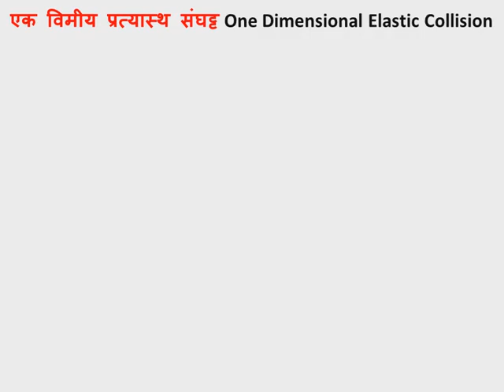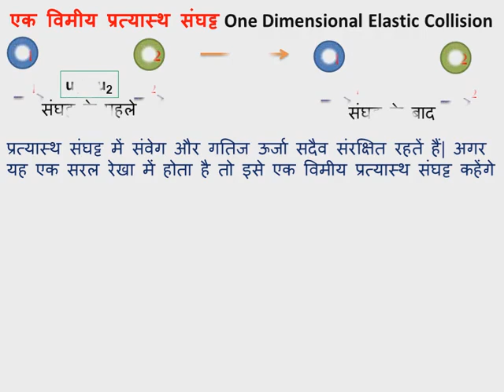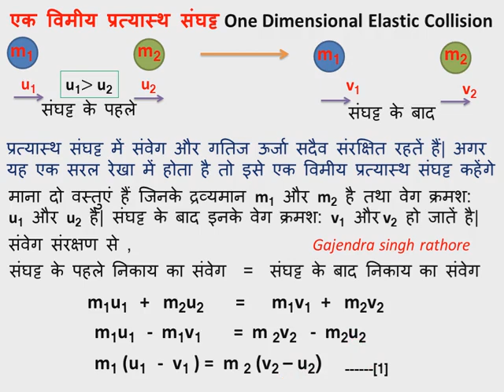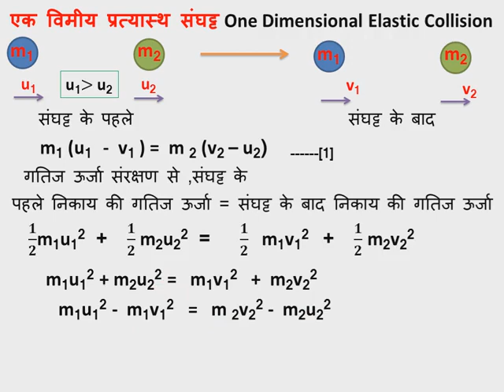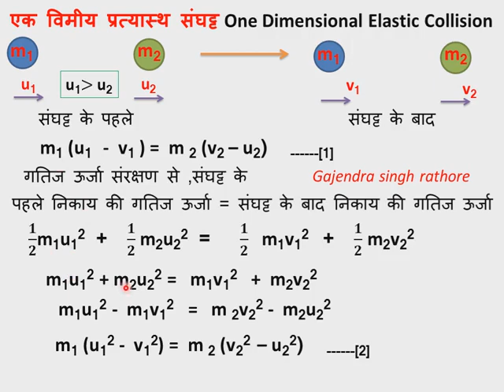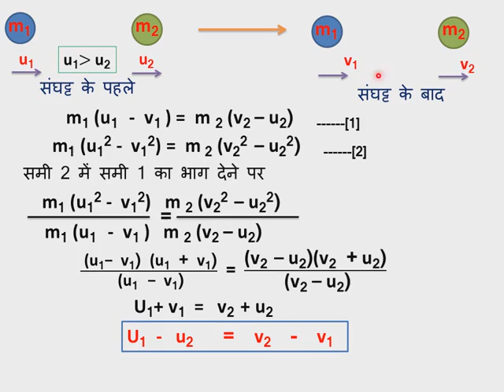एक विमीय प्रत्यास्थ संघट्ट 11th physics गणितीय व्याख्या one dimensional elastic collision relative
पास आने का आपेक्षिक वेग=दूर जाने का आपेक्षिक वेग,एक विमीय प्रत्यास्थ संघट्ट में सिद्ध करके इस वीडियो में बताने का प्रयास किया है।इसके पूर्व इस चैप्टर के वीडियो हेतु playlist अवश्य देखिये